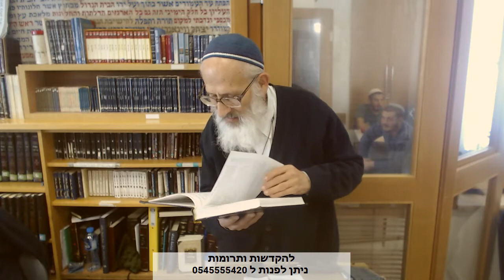ציצית צמר נטילת ידיים בבוקר - האם אצל גויים יש אמת? - הרב אבינר